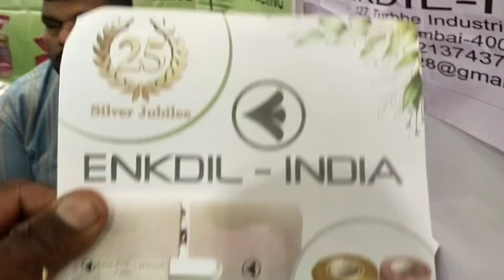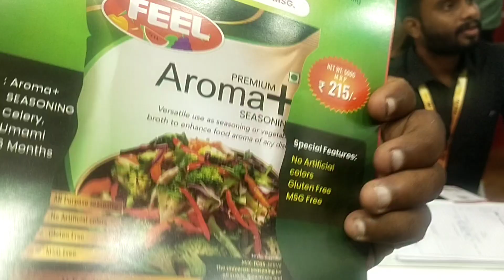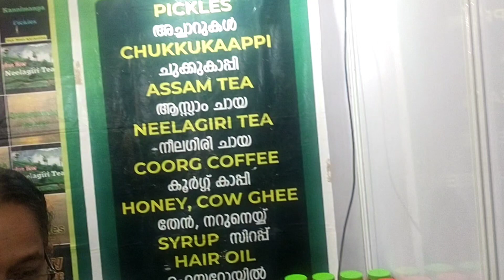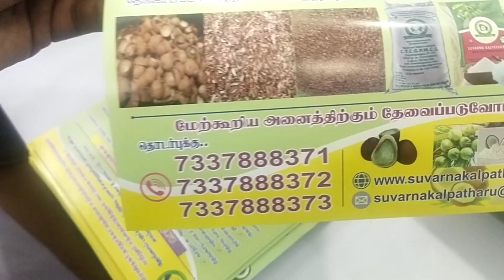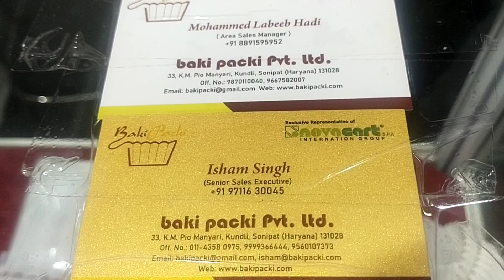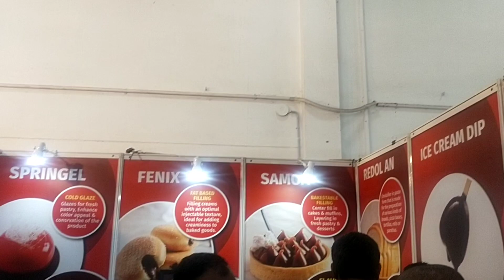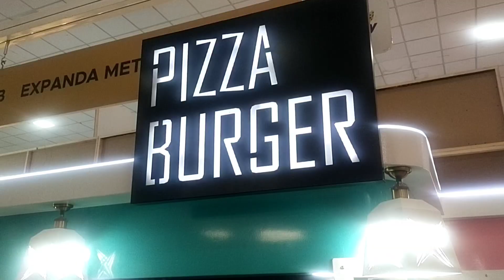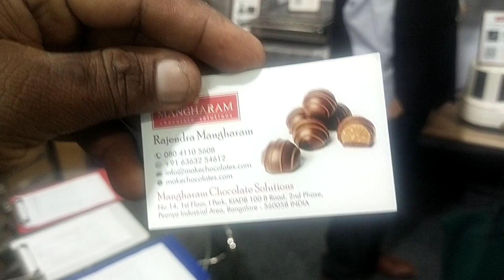கொடீசியா கோவை உணவு மற்றும் இயந்திர கண்காட்சி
பேக்கிங் அட்டை பெட்டி தயாரிப்பாளர்கள், இயந்திர உற்பத்தியாளர்கள்=